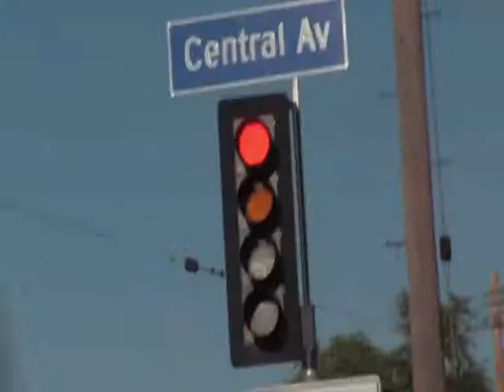Excerpt from End of Watch